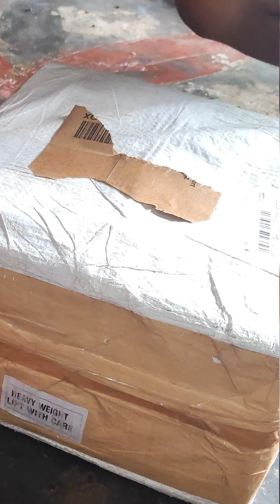meeshow lo order cheyocha?? it's genuine or fake 🤥// trending video// please subscribe my channel